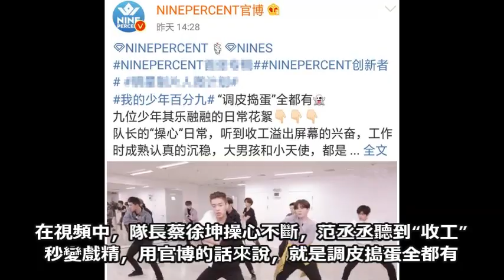Nine percent最新花絮，蔡徐坤操心不斷，范丞丞癱倒在地秒變戲精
隨著團歌的上線，Nine percent開始合體練舞，近期他們的日常除了趕通告之外，大多數時間都是在練習室度過。 11月14日，Nine percent官方微博放出九人在練習室練舞的幕後花絮。在這段一分鐘的視頻中，隊長蔡徐坤操心不斷，范丞丞聽到“收工”秒變戲精，用官博的話來說，就是調皮搗蛋全都有！視頻裡，首先就看到穿著白色練習服的蔡徐坤隊長，組織大家練舞蹈，不斷為大家示範著動作要領，並且指導大家的站位，糾正大家不合適的地方，忙碌的在隊伍當中竄來竄去，不得不說，坤坤這個隊長還是很盡職盡責的，而Nine percent也在練舞的過程中展現了滿滿的團魂。在嚴肅認真的練習之外，Nine percent能瞬間找到不一樣的樂趣，個個變得調皮搗蛋。當蔡徐坤宣布“收工”時，他們滿滿的興奮都要溢出屏幕。丞范丞秒變福西西，猶如戲精誕生，馬上癱倒在地上。